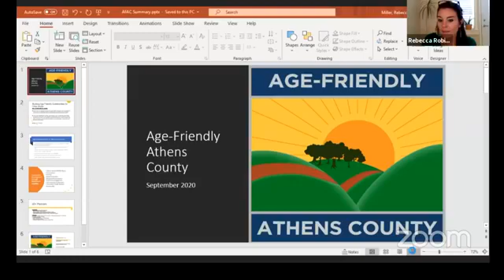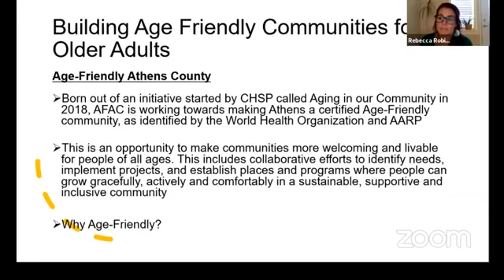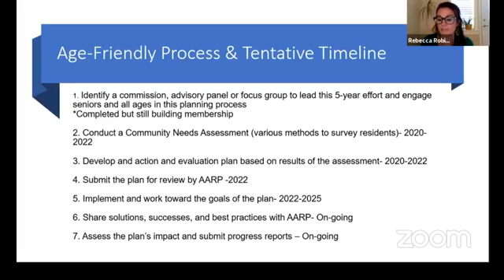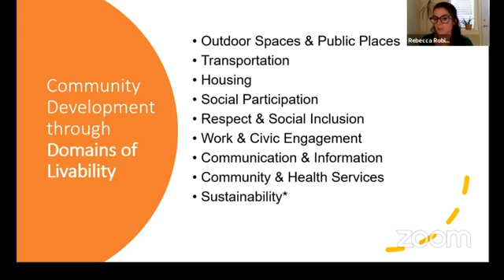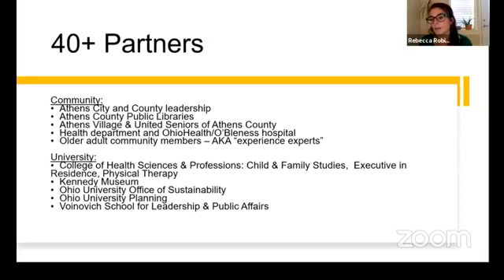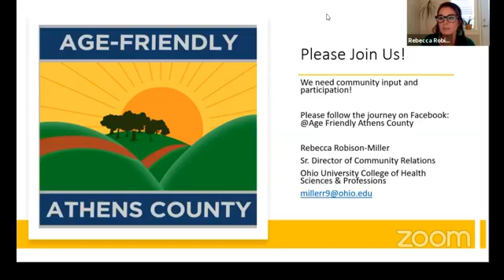ATHENS CITY COMMISSION ON DISABILITIES September 16, 2020